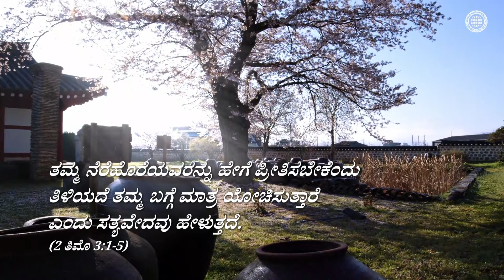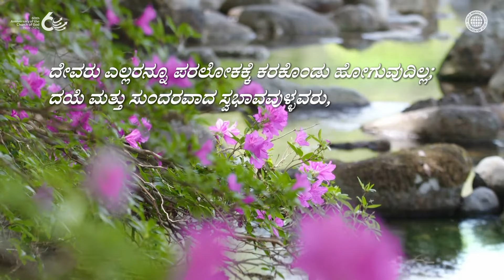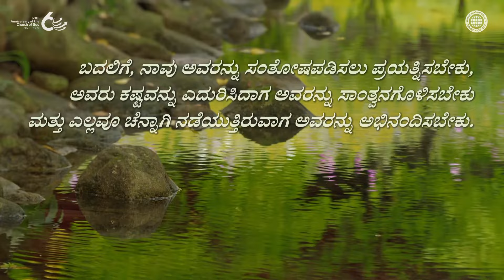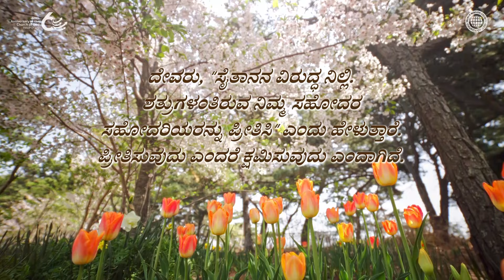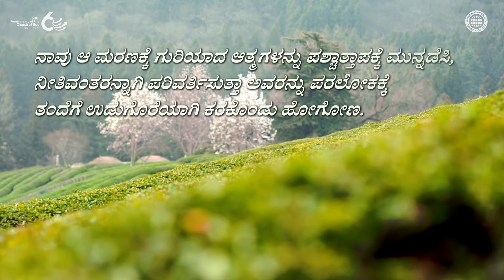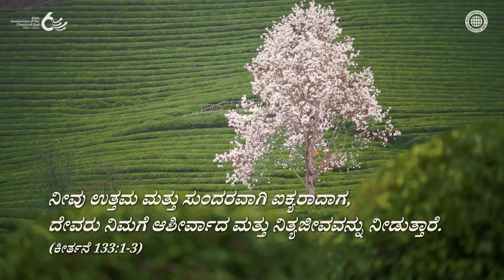ಒಳ್ಳೆಯ ವಿಷಯಗಳು ಮತ್ತು ಕೆಟ್ಟ ವಿಷಯಗಳು | ಚರ್ಚ್ ಆಫ್ ಗಾಡ್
ಮೀನು ಹಿಡಿಯುವ ಮತ್ತು ಕೆಟ್ಟ ಮೀನುಗಳಿಂದ ಒಳ್ಳೆಯ ಮೀನುಗಳನ್ನು ಸಂಗ್ರಹಿಸುವ ಸಾಮ್ಯದಂತೆ, ಪರಲೋಕ ರಾಜ್ಯವು ಎಲ್ಲರೂ ಹೋಗಬಹುದಾದ ಸ್ಥಳವಲ್ಲ, ಆದರೆ ದಯಾ ಸ್ವಭಾವದವರು, ಇತರರನ್ನು ತನಗಿಂತ ಉತ್ತಮವೆಂದು ಪರಿಗಣಿಸುವವರು ಮತ್ತು ದೇವರ ವಾಕ್ಯವನ್ನು ಕೈಗೊಳ್ಳುವವರು ಮಾತ್ರ ಹೋಗಬಹುದು.

ದೇವರ ಮಕ್ಕಳು ಈ ಪಾಠವನ್ನು ನೆನಪಿಟ್ಟುಕೊಳ್ಳಬೇಕು ಮತ್ತು ದೇವರ ಒಳ್ಳೆಯ ಪಾತ್ರೆಗಳಾಗಲು ಮತ್ತು ಪರಲೋಕ ರಾಜ್ಯದ ಮಹಿಮೆಯನ್ನು ಸ್ವೀಕರಿಸಲು ಅದನ್ನು ಅಭ್ಯಾಸಕ್ಕೆ ಹಾಕಬೇಕು.